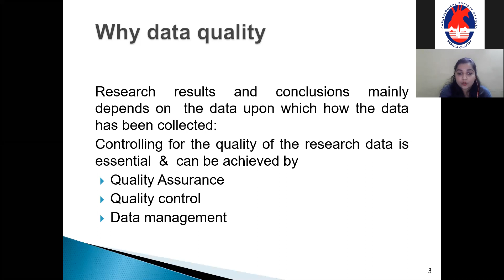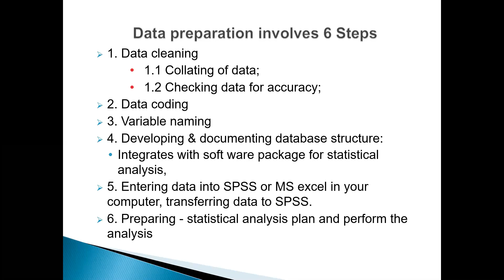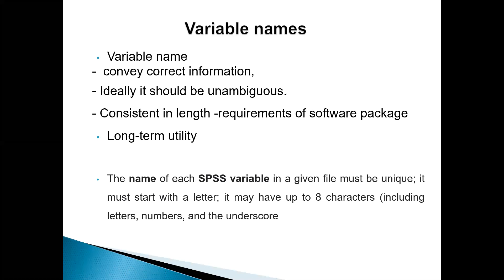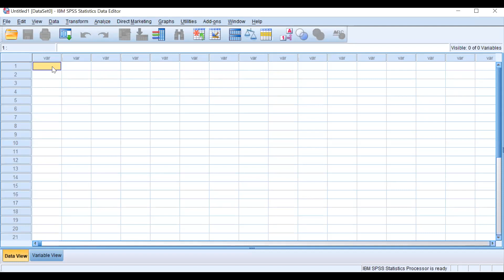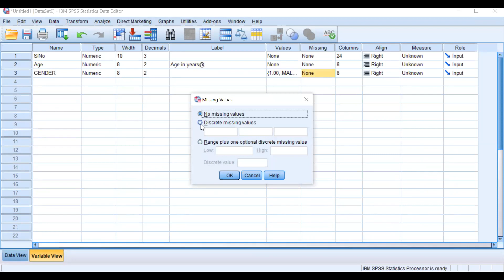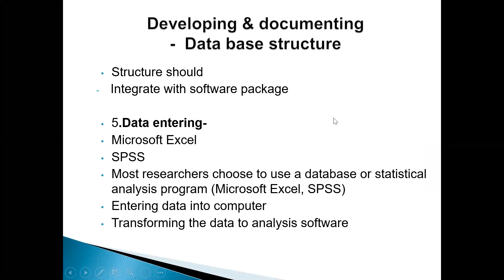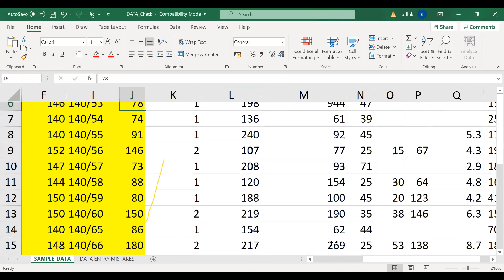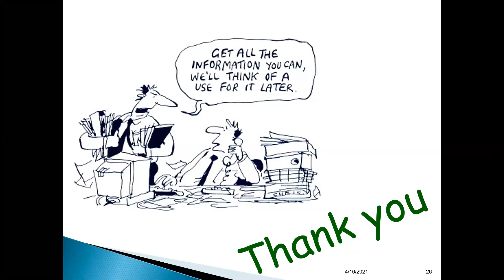CSI Biostatistics Class - 16.04.2021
Conducted by CSI Kerala Chapter